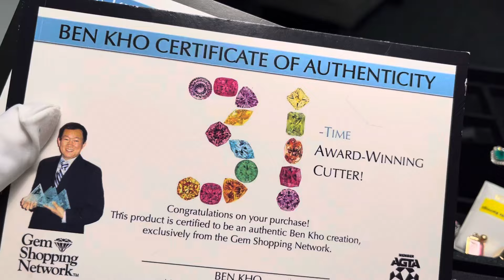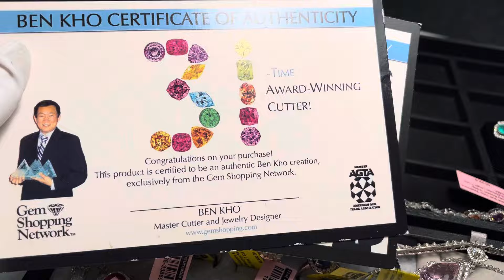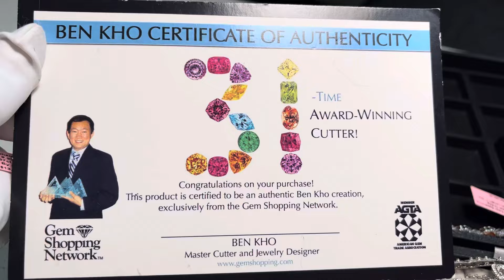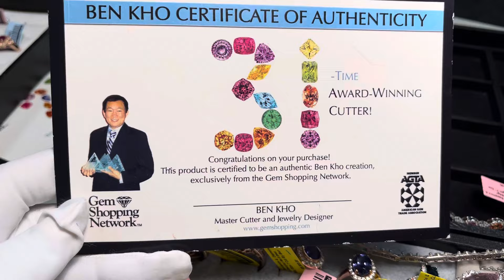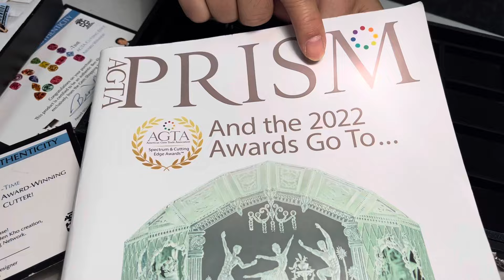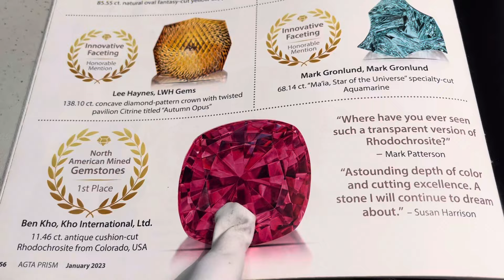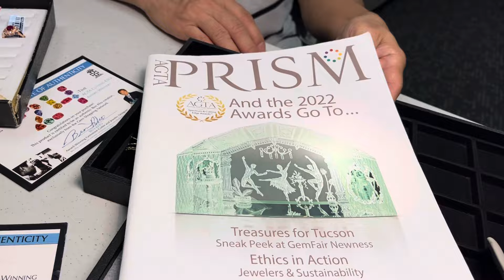获奖宝石切割大师的珠宝